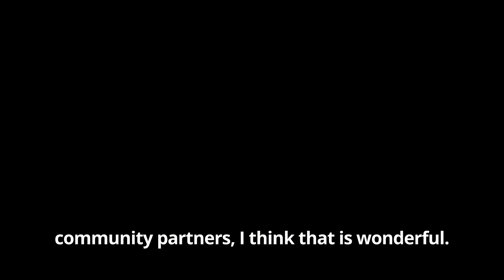Meet Our Foundation: Interview with Sean Nock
Kentia Smith interviews incoming NC REALTORS® Housing Foundation President Sean Nock.